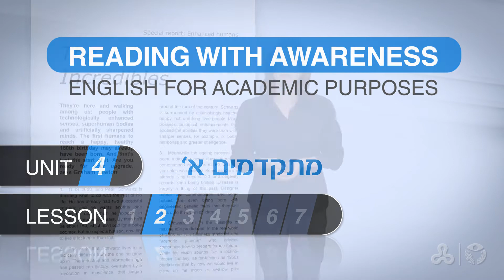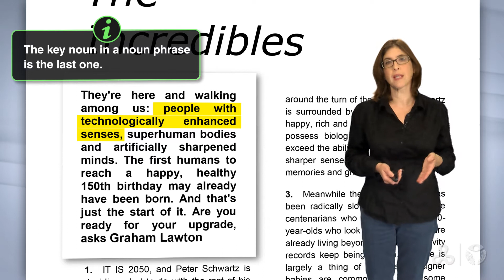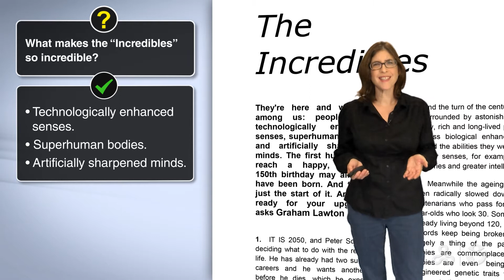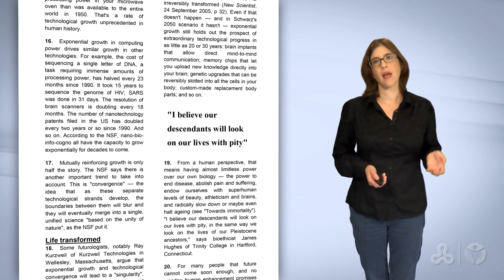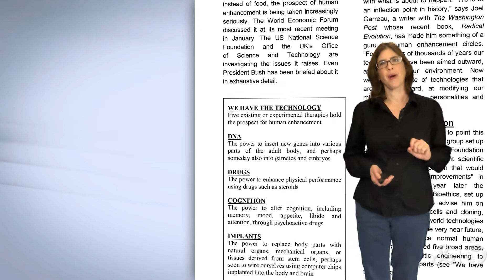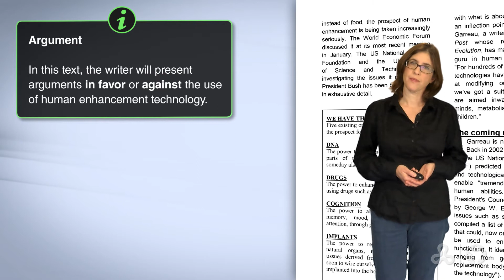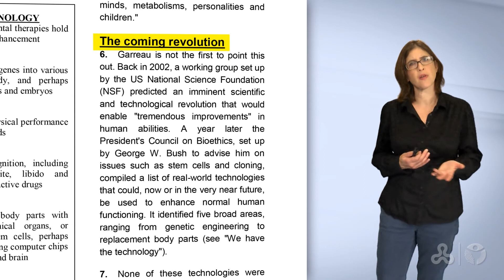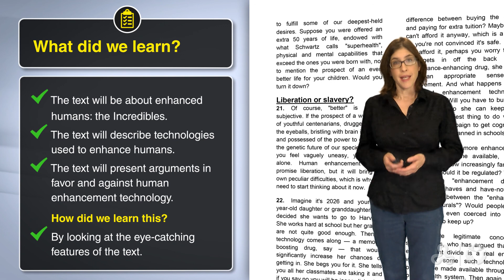אנגלית אקדמית: מתקדמים א - יחידה 4 שיעור 2